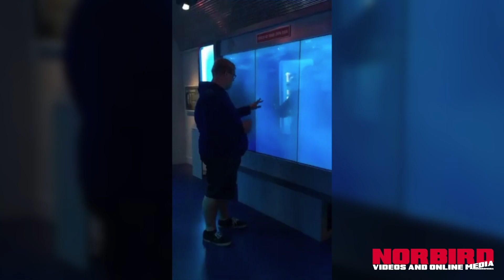TOP 10 Best Videos Today • Surf's Up • Norbird Media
You Are Watching Another Great Video By Norbird Media.
Read More Below ↓

About this video:

Intro: Lightning strike

10: Biker crashes into a bush
09: Truck rolls over
08: Failed acrobatics
07: Double dirt bike fail
06: Shark attack prank
05: Truck pulls down a tree
04: Dock jump fail
03: Dukes of Hazzard wannabe
02: A dog for Christmas
01: Kitesurfing

Don't miss out on the next awesome video!

Do you have a great video or video idea?
Submit your video to: norbird.media(at)gmail.com

Norbird Media does not own the rights to some of the
Repurposed to make comedy and educate.

Blood From A Stone - Martin Carlberg
Do Right By You - Johannes Häger

Please take the time to say thank you for all our
Nice comment on this video, It really makes our day!

Have a ridiculously good amazing rest of the day!